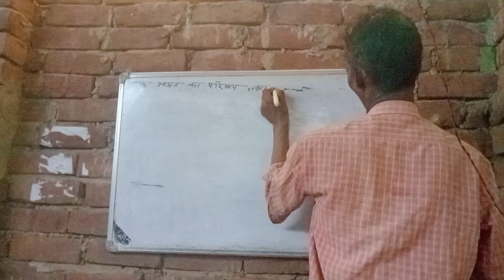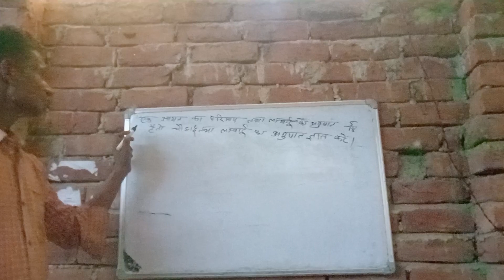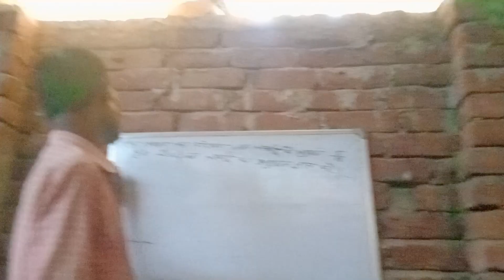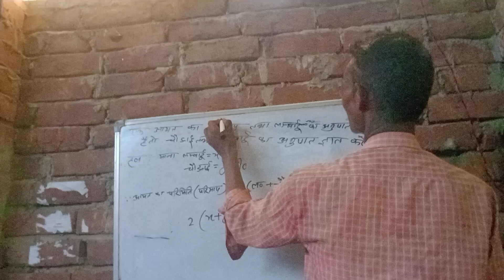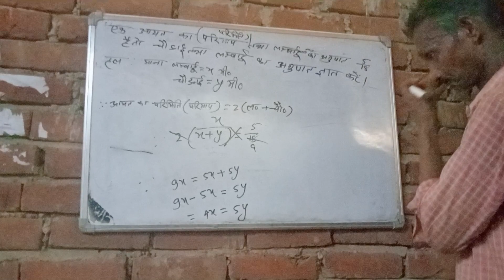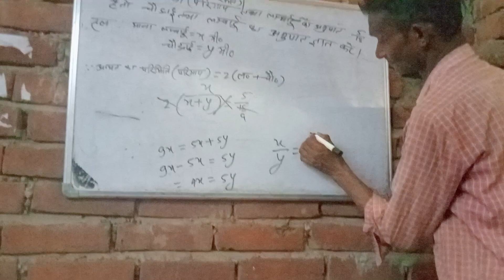October 9, 2022